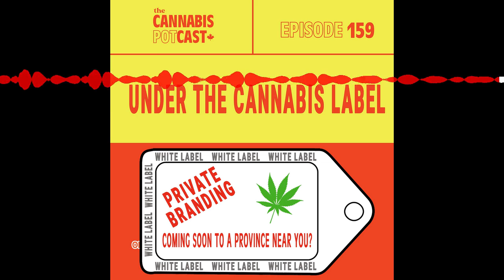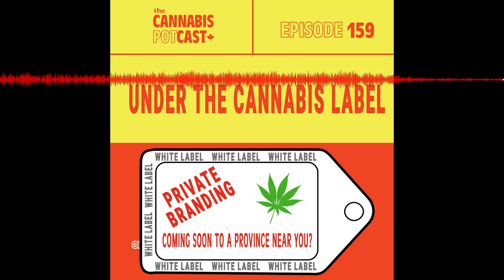youtube video #-4sy3lo2mhs